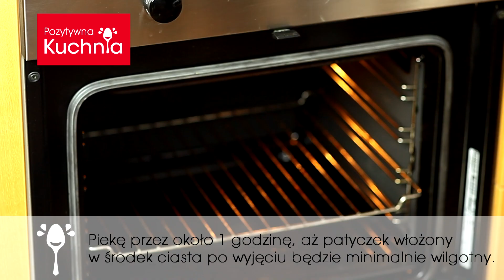Sernik z rosą 🍰 | Dorota Kamińska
Sernik z rosą, znany też jako sernik złota rosa. Przepis na sernik z rosą na kruchym spodzie, z delikatnie wilgotną pianką z białek ze złotymi kroplami na jej powierzchni, które powstają w wyniku niedopieczenia i niedosuszenia piany na bezę. Klasyczny sernik z rosą, której krople pojawiają się na nim po upieczeniu i odstawieniu do wystudzenia.

Sernik z rosą - składniki:

Spód
1¾ szklanki mąki
200 g masła
2 żółtka
1 jajko
¾ szklanki cukru
2 łyżeczki proszku do pieczenia

Masa serowa
1 kg twarogu
½ szklanki masła
1½ Szklanki mleka
½ Szklanki cukru pudru
4 łyżki mąki ziemniaczanej
2 jajka
4 żółtka
skórka starta z 1 cytryny

Pianka
6 białek
1 Szklanka cukru pudru

Dodatkowo (Opcjonalnie)
100-200 g wiórków kokosowych lub migdałów w płatkach

Na skróty:
00:00 Intro
00:10 Sernik z rosą - pogadanka
00:46 Składniki
00:56 Przygotowanie spodu
01:23 Przygotowanie masy serowej
02:37 Wylepianie ciasta na dnie foremki
02:49 Przelewanie masy sernikowej na spód ciasta
02:57 Pieczenie - I tura
03:04 Ubijanie białek
03:26 Przekładanie piany z białek na wierzch ciasta
03:43 Pieczenie - II tura
03:52 Studzenie
04:05 Zakończenie